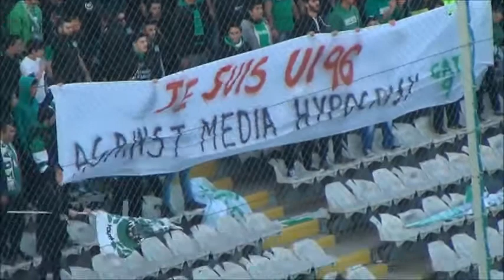Omonoia fan je suis 1986